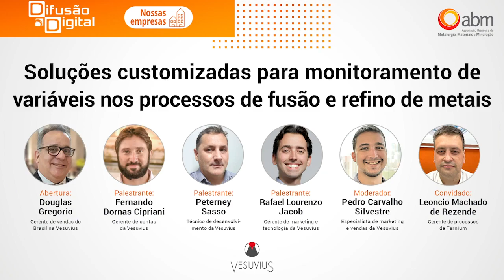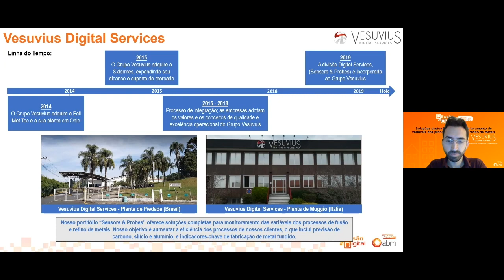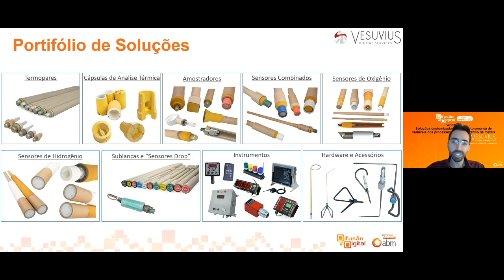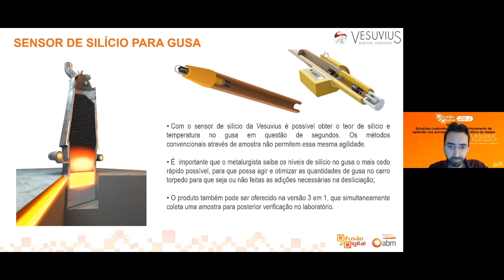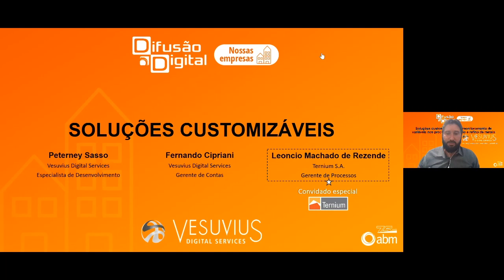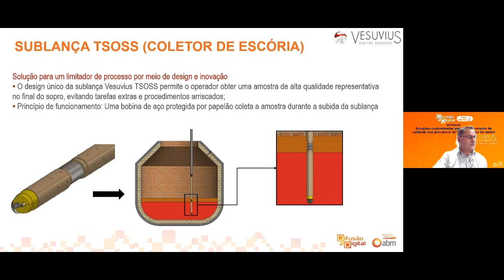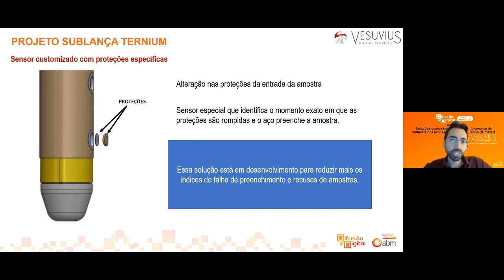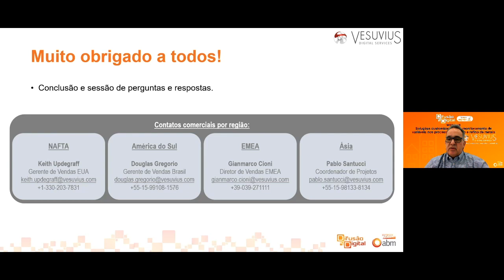Customizable solutions for monitoring variables during the processes of smelting and refining metals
This webinar was hosted by the Brazilian Metallurgy Association which is the maximum entity and the reference for this industry in Brazil. Our technical experts demonstrated many of the customizable and insightful technology adaptations that we have been implementing recently, according to the perceived industry opportunities and attending to our customers’ needs.

We had the participation of a special guest from Ternium Brazil who commented about a project that we have been developing together in a fruitful partnership.